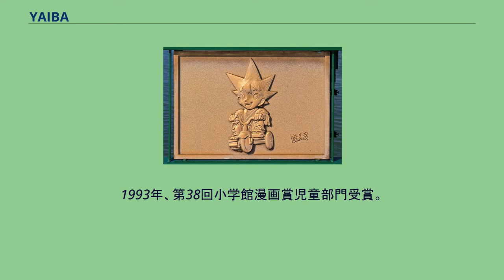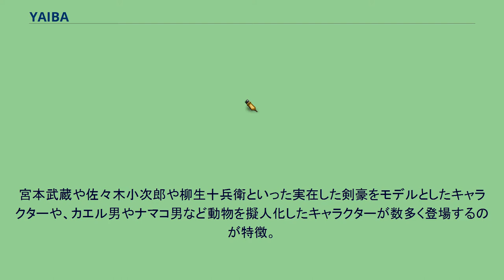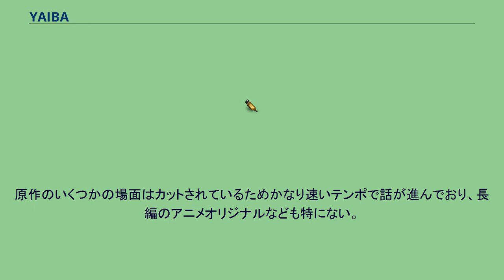YAIBA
『YAIBA』（ヤイバ）は、青山剛昌による少年漫画。
1988年から1993年まで『週刊少年サンデー』で連載されていた。
1993年、第38回小学館漫画賞児童部門受賞。
また、1993年には『剣勇伝説YAIBA』（けんゆうでんせつヤイバ）としてテレビアニメ化された。
同タイトルでゲーム化も展開している。
単行本は全24巻のほかワイド版、文庫版、新装版が発売された。
現代の日本を舞台に、天下一のサムライを目指す少年・刃と剣の魔力で鬼になった鬼丸との戦いを描いたコメディタッチの格闘漫画。
宮本武蔵や佐々木小次郎や柳生十兵衛といった実在した剣豪をモデルとしたキャラクターや、カエル男やナマコ男など動物を擬人化したキャラクターが数多く登場するのが特徴。
青山剛昌は本作のインスピレーション元になった作品として1981年の映画『魔界転生』を挙げている。
最初期（単行本1巻時点）においては、破天荒ではあっても極端に現実から乖離しておらず、ジャングル帰りの少年を主人公とした変わり種の学園剣道漫画という体だった。
しかし、鬼丸が風神の剣により鬼となって以降は伝説の魔剣や魔力により動物が変身させられた魔物の登場等の超常的な要素が多くなっていき、現代的な冒険ファンタジー風に物語が展開されていった。
そして、ヤマタノオロチ編終了後は超常的な要素は少なくなり、剣術漫画としての側面が強く出されるようになった。
なお、「YAIBA」のロゴは全作品「Y∀IBA」と「A」が上下逆に表記されるが、文字による表記は小学館コミック -少年サンデー-の公式ウェブサイトで使われているように「YAIBA」となっており、本項でも同様に従う。
天下一の侍を目指す少年剣士・鉄 刃は、父である剣十郎とともにジャングルで修行の日々を送っていたが、ひょんなことから日本に舞い戻り、剣十郎の親友の峰家に居候することになる。
刃は峰家の娘のさやかと同じ中学校に通うことになるが、中学校では剣道の実力者である鬼丸 猛が覇権を握っていた。
果し合いの末に互いを剣のライバルと認め合った刃と鬼丸は、さらなる強さを求めて競い合う日々が始まる。
あるとき鬼丸は、実家の道場の地下に眠っていた魔剣「風神剣」を手にし、その力に溺れた結果「鬼」に変貌してしまう。
強大な鬼の力を手にし、世界を支配する野望に憑りつかれた鬼丸に対抗し、刃は風神剣と対を成す「雷神剣」を手にする。
打倒・鬼丸を掲げ日本中に散らばった伝説の玉を探す旅に出た刃は、各地で様々な強者たちと激戦を繰り広げる。
鬼丸との決戦や二人の因縁に起因した歴史上の強者・月からの来訪者。
そして刃自らの血に起因する壮大な戦いを経て、刃は「真の侍」がどのような存在であるかを見極め、体得していく。
コナン通りのコナン大橋に設置されている鉄刃のブロンズパネル 鉄家 峰家 東京で剣道道場を営む一家。
家の初代は浦島太郎で、彼と結婚した乙姫（龍の巫女）の血を引いている。
八鬼編 鬼丸四天王編 龍神の玉編 普段は月に住んでいる住人達であり、鬼丸との戦いの最中に刃が「龍神の玉」を手に入れたことにより女王かぐやが目覚める。
かつて、月が荒廃してしまった（魔王剣が原因）ため、優れた環境を求めて地球を支配しようと考えており、宇宙船や未知のカーボン等、地球よりも遥かに高度な文明を持っている。
他の生命体および物体と合体することが出来る。
月星人同士も可能である。
合体回数に制限はないが、合体時は露出している耳を斬られると二度と元に戻ることは出来ず、分離もできない。
一般的な兵員の用いる武器は餅つきの杵の形をしている。
アニメ版では、最終回で刃にかぐやが封印された直後に他の月星人とかぐやは分離しており、帰郷している。
このストーリーはアニメ化はされなかったが、後にゲームボーイ版として一部アレンジされて収録されている。
各階のソルジャー達は地の民と鬼丸の合作であり、鬼丸の力も反映されている。
『YAIBA』にはその題名が示すとおり、様々な剣が登場する。
1993年4月9日から1994年4月1日までテレビ東京とテレビ北海道との共同制作としてテレビ東京系列で『剣勇伝説YAIBA』として放送された。
放映枠はテレビ愛知を除き金曜18時30分から19時00分。
全52話。
ストーリーは原作のかぐや編まで。
原作のいくつかの場...